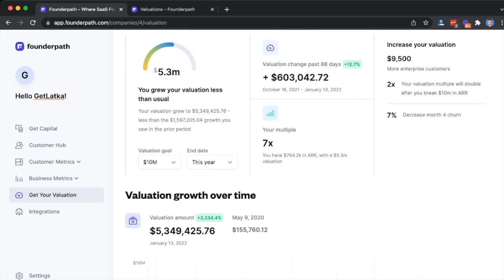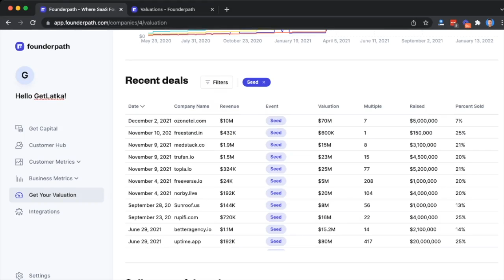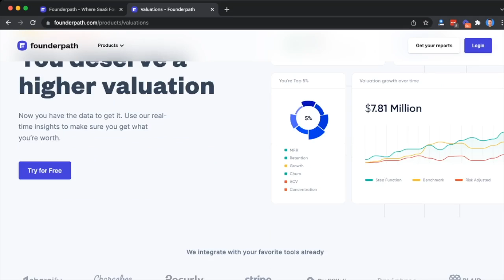3 power companies pay more than $250k for this SaaS to monitor their high voltage lines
Buzz Solutions CEO Vik Chaudhry: AI-based software platform for powerline inspections... Visit them

If you guys are short on time, use these links to quickly browse Vik's highlights with me:
0:00 Introduction
7:20 Currently serving 3 customers
7:33 Monthly recurring revenue
9:12 Raised